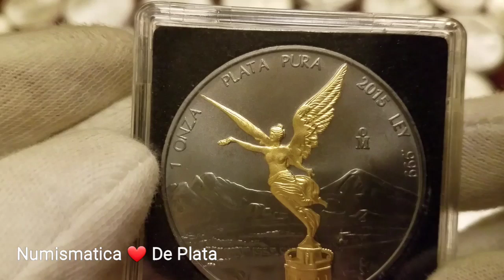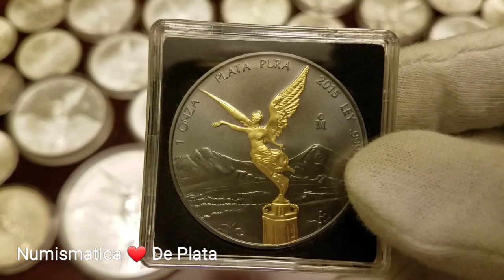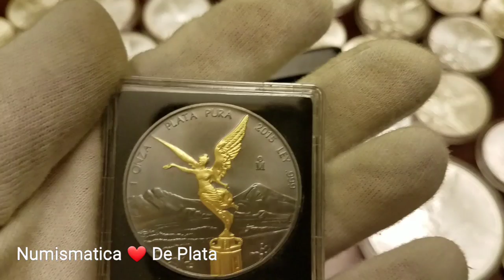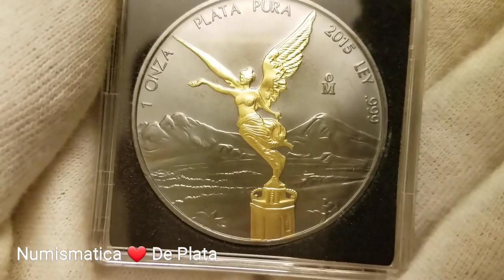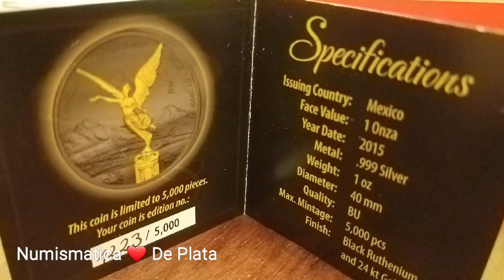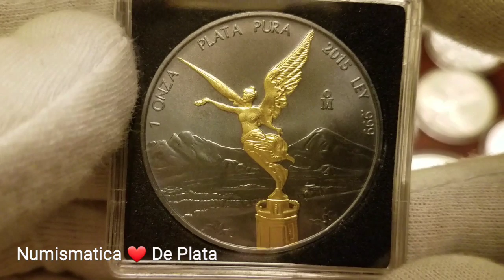ONZAS LIBERTAD ILEGALES?😬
En este video muestro vemos informacion acerca de las onzas Libertad colorizadas o alterada, manipuladas. Informacion del Codigo Penal Federal AQUI!!